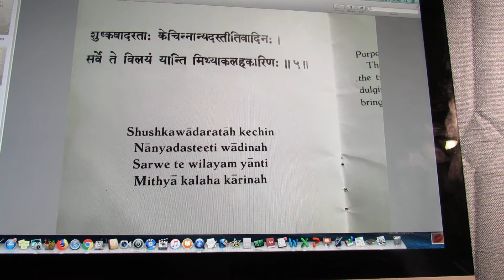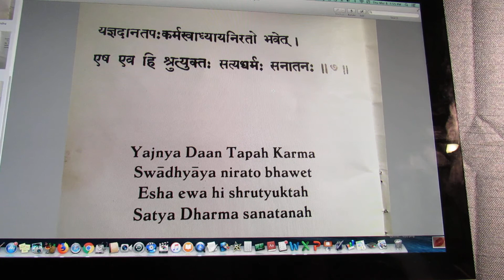SAPTA SHLOKA ~ The 7 Verses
MARCH 8th, 2018 ~  In honor of International Women's Day,
I chant in Sanskrit the SAPTA SHLOKA, 7 Verses, and I dedicate this to Mother Earth and one race full of grace, manKind.

I salute with tremendous gratitude all the awesome amazing fantastic spiritual enduring Loving thoughtful compassionate, devoted, accomplished generous rockin' fabulous wise and often  hilarious women!